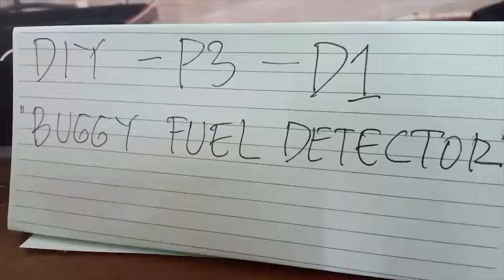DIY-P3-D1 "Buggy Fuel Detector"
DIY dari mata kuliah praktikum Mikrokontroler pertemuan 4 mengenai Antarmuka Potensiometer kelas Teknik Telekomunikasi 4D,Teknik Elektro, Politeknik Negeri Jakarta.

Nama Anggota:
1. Adi Papa Huan Saudale
2. Clemens Henricus Putra Karmelino
3. Farah Nurfadila